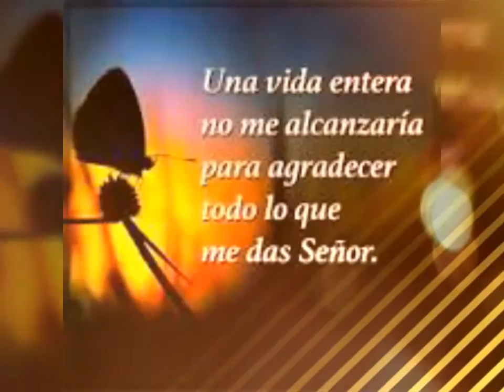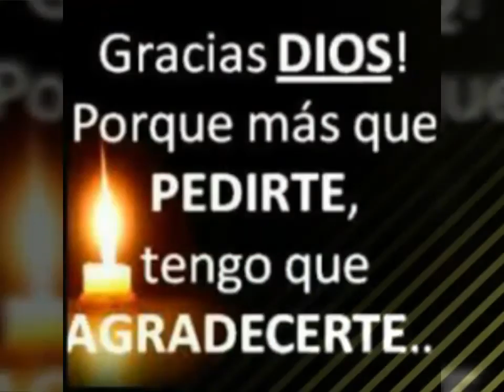Agradecido--Jorge G,Alexa ft Albin Hernández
Agradecido con Dios una Alabanza  que es para Alabar y Exaltar el nombre de Jesucristo

Productor:Juan José Molina Campoz
Eme C Studios